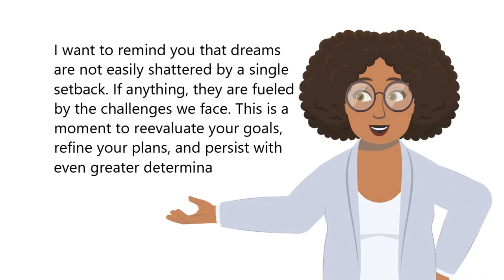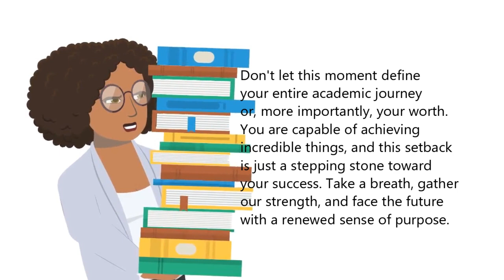Failing in the ExamDoes Not Mean You Are a Failure!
Failing in the Exam
Does Not Mean
You Are a Failure!